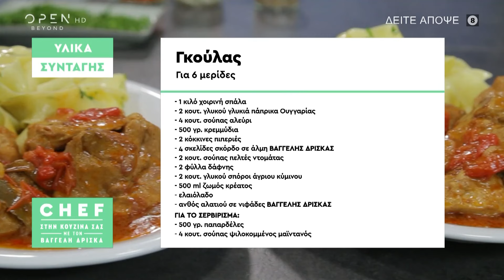Συνταγή για γκούλας από τον Βαγγέλη Δρίσκα | OPEN TV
Ο Βαγγέλης Δρίσκας φτιάχνει γκούλας.